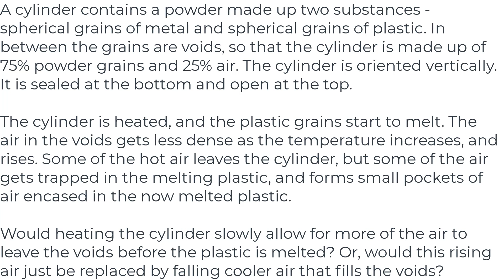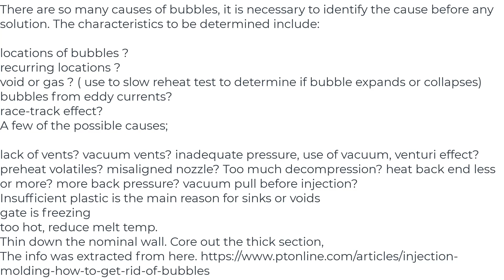Engineering:Removing air from voids plastic powder